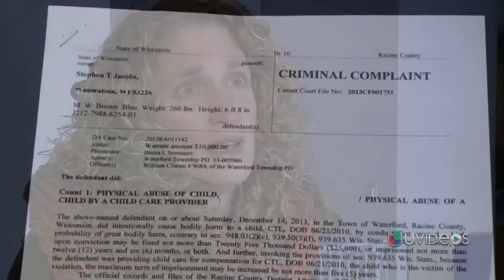El abuso físico contra un niño autista fue captado en video con una cámara oculta -- Online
El terapeuta ahora enfrenta una demanda en su contra por maltratar a Caeden Lowe, un niño autista a quien debía cuidar.
El abuso físico contra un niño autista fue captado en video con una cámara oculta